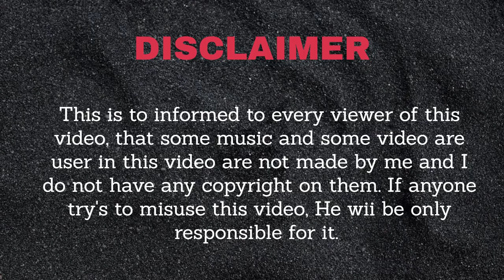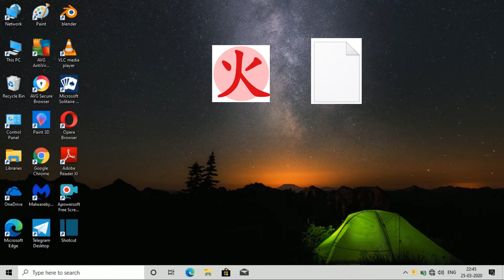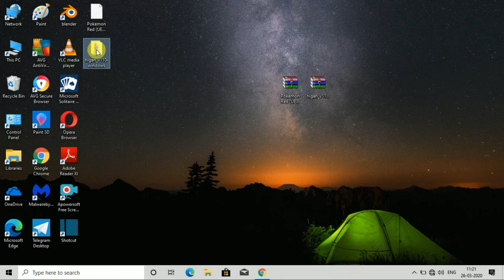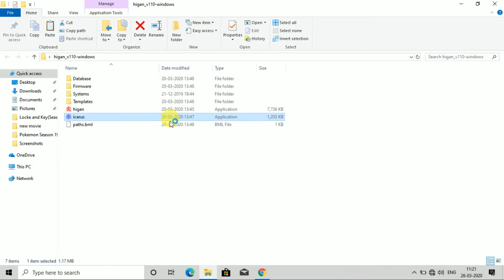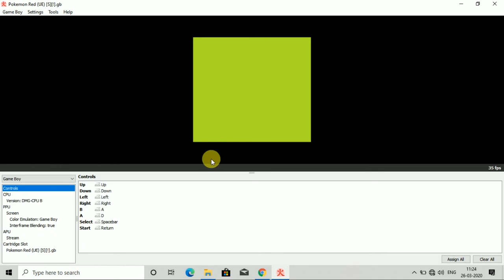#1. Pokemon Red Version for PC in Hindi Downloa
Hello friends, this is an starting video of my new game series which is based on pokemon games which are being released since 19th Century.Pokemon first game is:-

Pokemon Red Version:-
Developer-Game Freak
Publisher-Nintendo
Director-Satoshi Tajiri
Producer-Shigeru Miyamoto
        -Takashi Kawaguchi
        -Tsunekazu Ishihara
Designer-Satoshi Tajiri
Programmer-Junichi Masuda
          -Shigeki Morimoto
          -Tetsuya Watanabe
          -Sousuke Tamada
Artist-Ken Sugimori
      -Atsuko Nishida
Writer-Satoshi Tajiri
      -Ryosuke Taniguchi
      -Fumihiro Nonomura
      -Hiroyuki Jinnai
Composer-Junichi Masuda
Series-Pokémon
Platform-Game Boy
Genre-Role-playing
Mode-Single-player, multiplayer

1. Higan

you can get different variety of games, and you can download them for free, it provides you an large variety of games like action, shooting, adventures, arcade,
racing, fighting, board, space, horror, multipalyer, platform, sports, time management,etc. I. I would suggest you that you should visit this website, and this website is fully safe and secure
for downloading games.

Spacial Tanks to:-
Some youtube channels, which provided me different videos for creating my video.